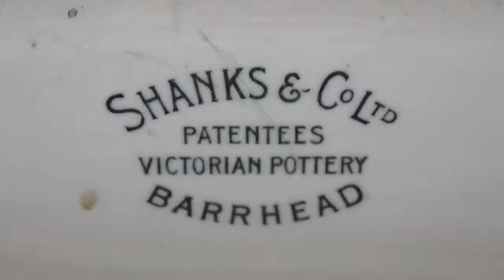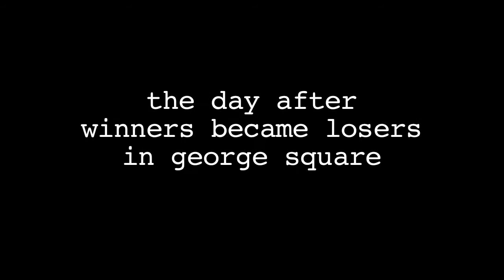Doors Open Day Glasgow 2014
House for and an Art Lover and Scotland Street School. Both designed by Charles Rennie Mackintosh.